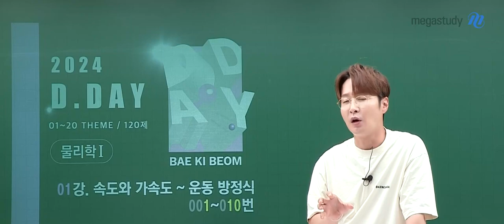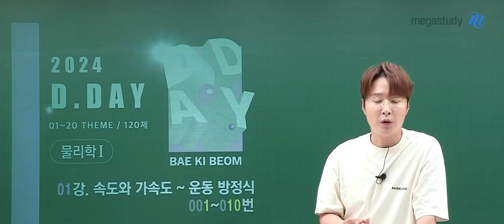[메가스터디] 물리학 배기범쌤 - [물리학l] 2024 D-day Final Stage 〈핵심 요약+약점 체크 총정리〉 OT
물리학 배기범 선생님의  [물리학l] 2024 D-day Final Stage 〈핵심 요약+약점 체크 총정리〉 OT 영상입니다.